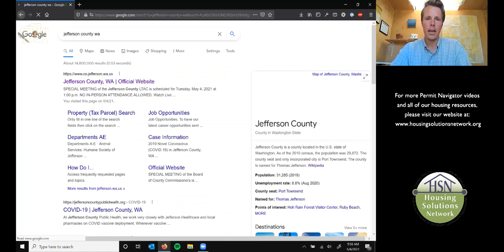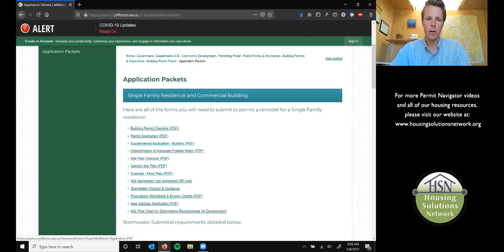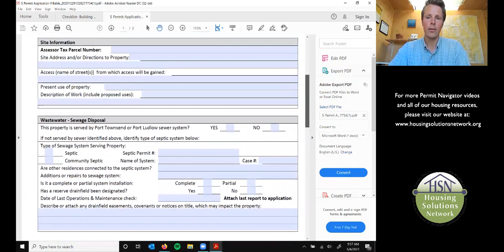How To Find An ADU Building Permit with Jefferson County - Housing Solutions Network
Housing Solutions Network's Permit Navigator video series has launched! Join us in our second video as we walk through the very basics of how to even find the building permits for an accessory dwelling unit (ADU) for the Jefferson County, WA.